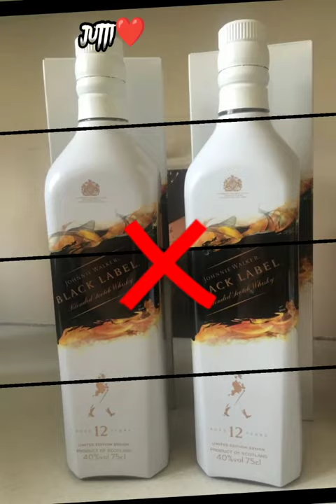Haram vs Halal Drinks in Islam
HaramvsHalalDrinksinIslam
HaramvsHalalDrinksinIslam
HaramvsHalalDrinksinIslam
HaramvsHalalDrinksinIslam
HaramvsHalalDrinksinIslam
HaramvsHalalDrinksinIslam
HaramvsHalalDrinksinIslam
HaramvsHalalDrinksinIslam
HaramvsHalalDrinksinIslam
HaramvsHalalDrinksinIslam

haramvshalaldrinksinislam
haramvshalaldrinksinislam
haramvshalaldrinksinislam
haramvshalaldrinksinislam
haramvshalaldrinksinislam
haramvshalaldrinksinislam